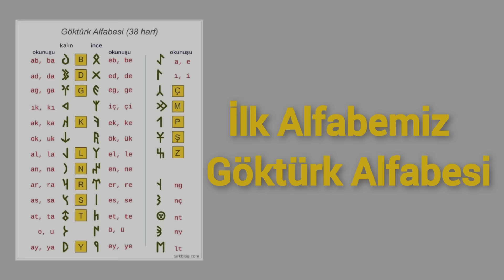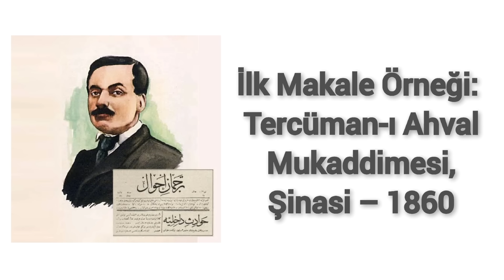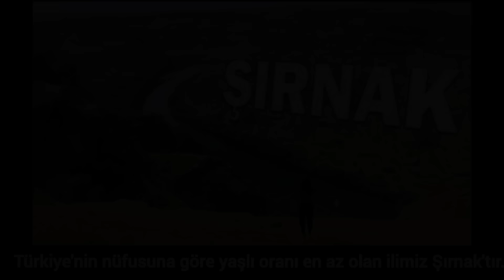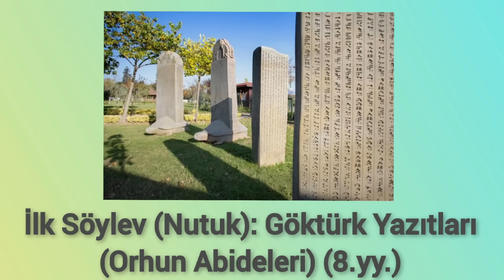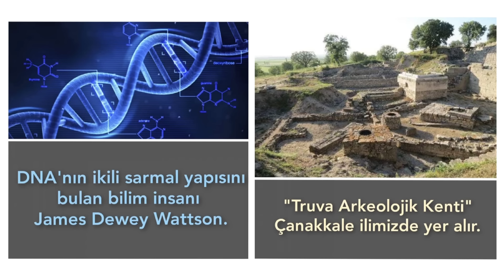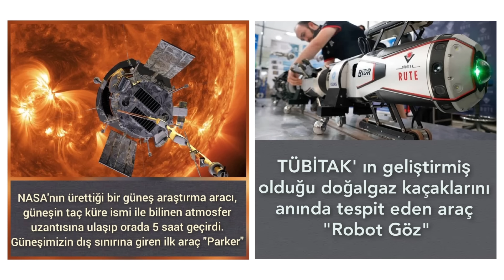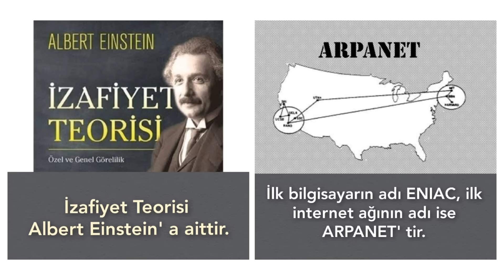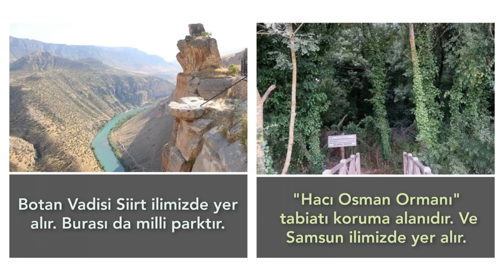2024 KPSS GÜNCEL BİLGİLER 6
KPSS Lisans, Ön lisans, Ortaöğretim için sınava hazırlanan ve güncel bilgileri yakalamak isteyen tüm adaylara destek olmak adına bu tarz içerikler üretiyoruz. Herkese başarılar dileriz.